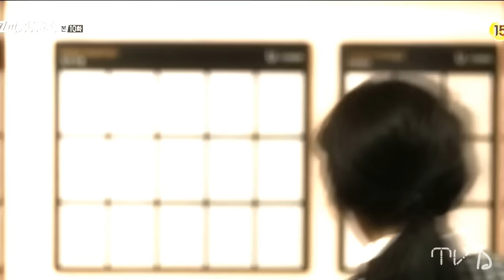Soo-Young ♥ Jin-Woo || King Of High School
Why do I always ship the wrong guy???
Anyway, I didn't really like the girl character, she was way too weird haha
Did you guys liked this drama???

Drama: King of High School